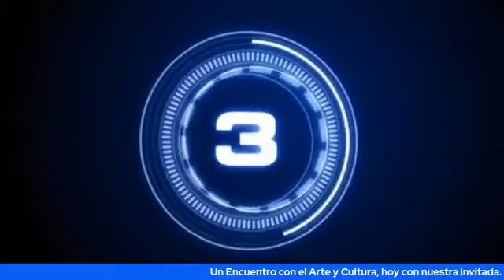Conversado con Lorgia Zambrano